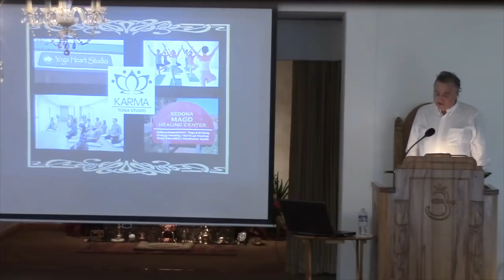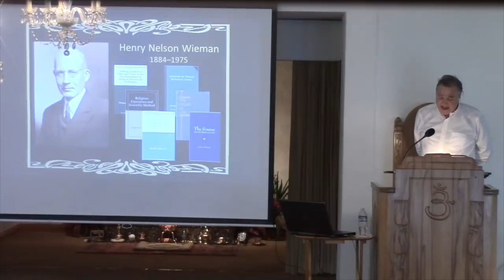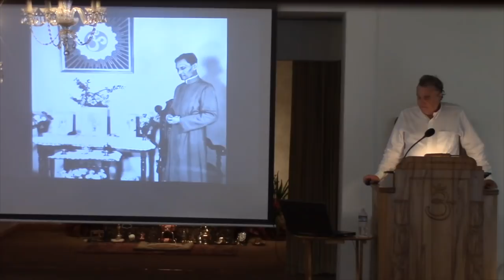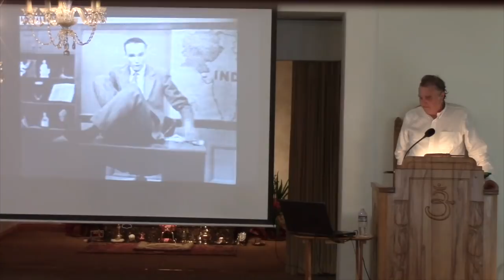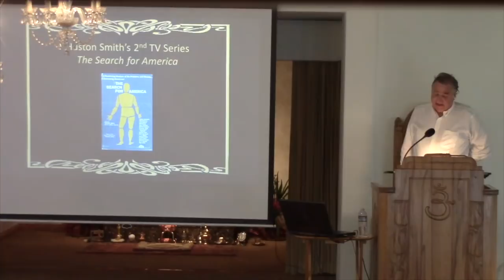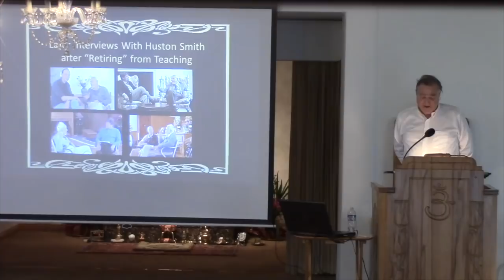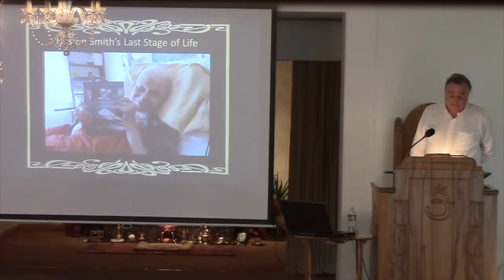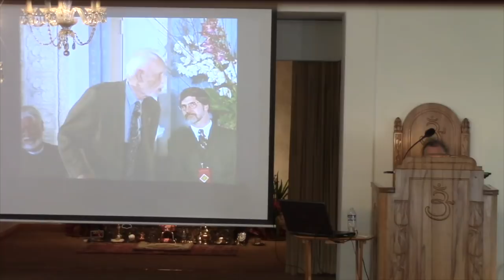Huston Smith & Vedanta by Jon Monday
Jon Monday provides a commentary as he presents from the archives a video about Huston Smith & Vedanta